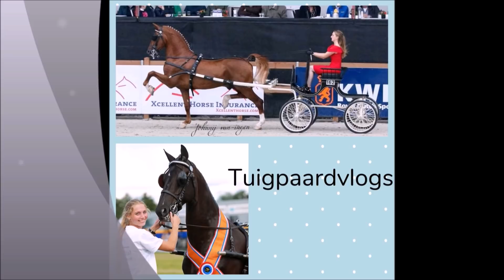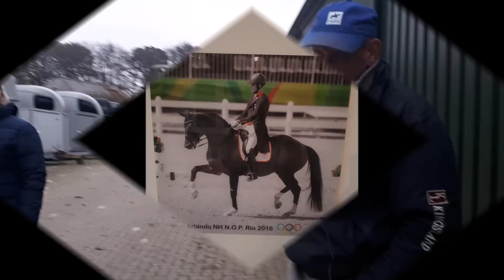Vlog #34 *OnTour* Teus van 't Klooster, o.a. fokker van Arlando!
Wij zijn OnTour geweest in Eemnes bij Teus van 't Klooster.
Teus heeft een mooie pensionstal en opfokstal!
Met zijn Tuigpaard Eemnes K geniet hij van de tuigpaardconcoursen, ook maakt Teus paarden klaar voor keuringen. Hij heeft o.a. het bekende dressuurpaard Arlando gefokt!

Like ons op Facebook, volg ons op Instagram en wij laten jullie van alles zien over de tuigpaarden(sport)!

Heb jij vragen aan ons? Of heb je leuke ideeën voor een vlog?